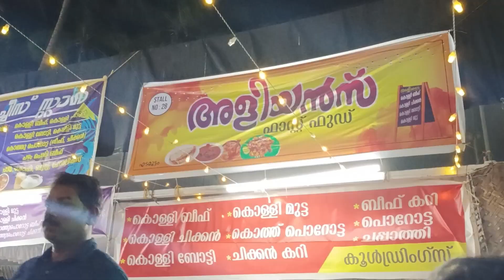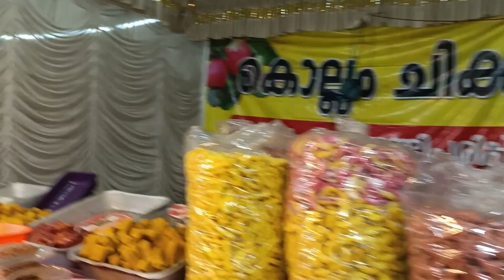തണൽകൂടിന്റെ ആദ്യത്തെ വ്ലോഗ് ❤️🌻🏠